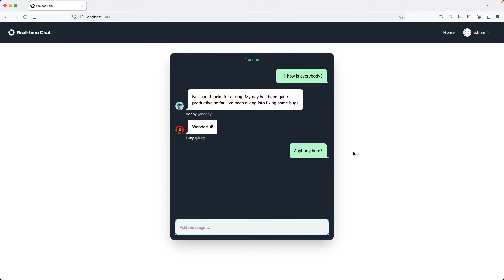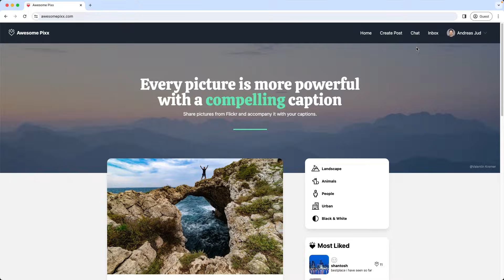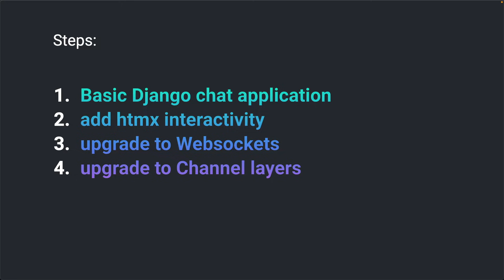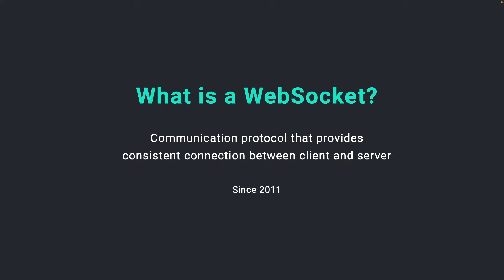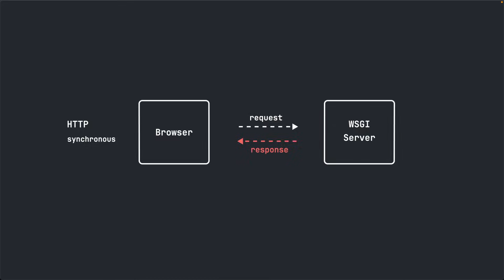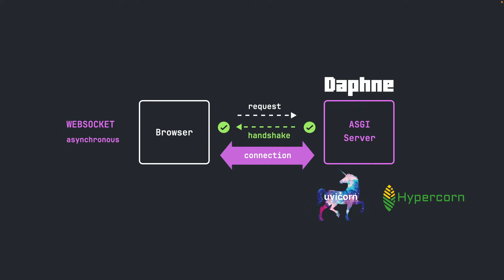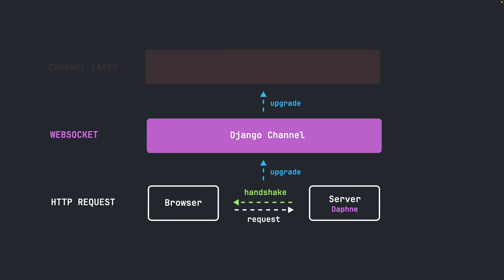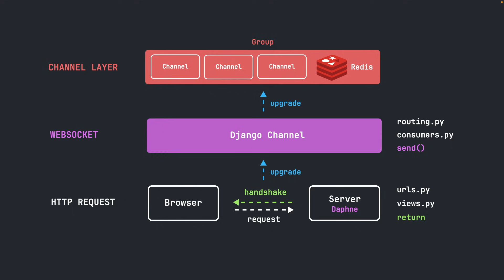Real-Time Chat app with Django Channels and WebSockets Introduction - Part 1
This is an introduction and overview of the chat app we will build in this series, using Django Channels, WebSockets, Htmx and Redis.

0:00 Demo and Overview
4:08 Websocket
6:37 Django Channels